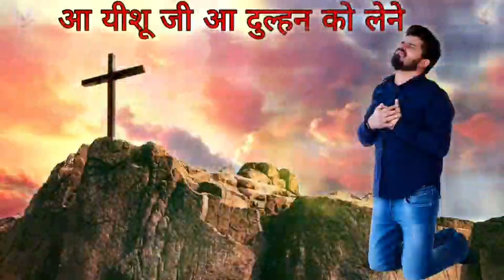Aa Yeshu Ji Aa Dulhan Ko Lene New Worship Song Paster Amrit Sandhu Ministy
New Masih Worship Song

Paster Amrit Sandhu Ministy